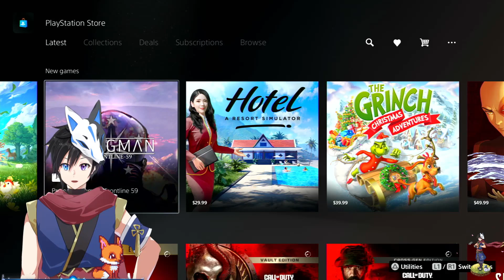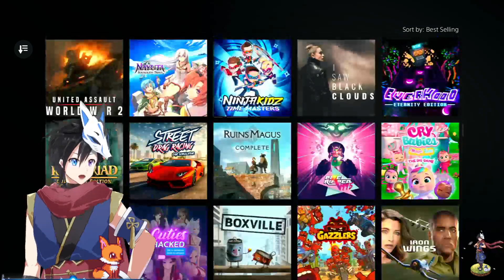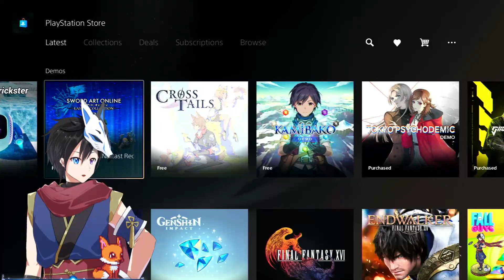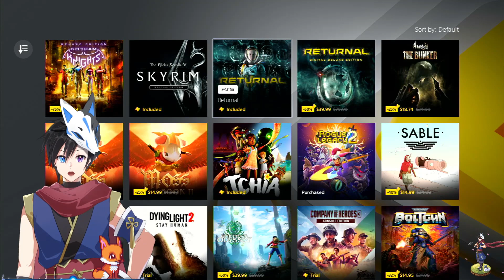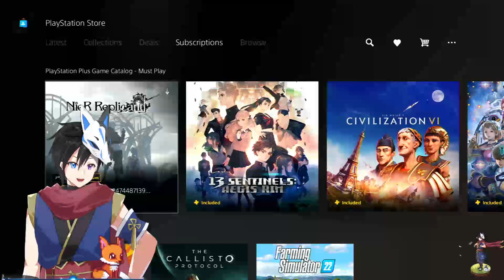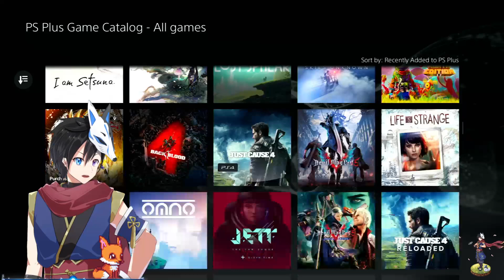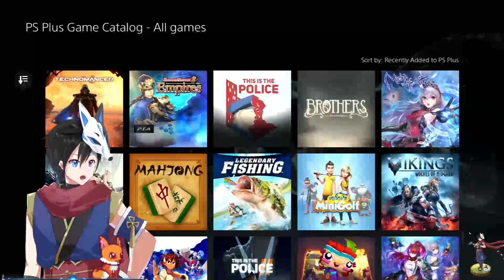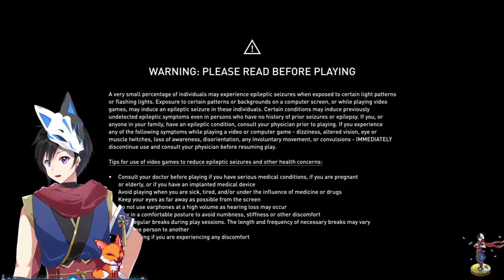[Assassin's Creed Mirage] ✨ Day 2 - Trying to Sneak Around as a Dummy Thicc Assassin ✨